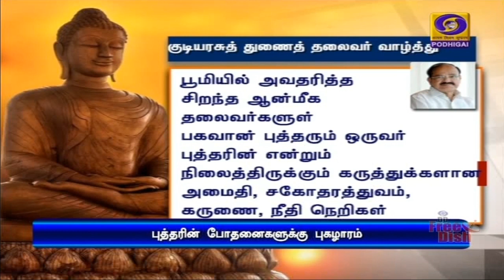விஞ்ஞானிகளால் பெருமிதம் - பிரதமர்PodhigaiTamilNews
கொரோனா தடுப்பூசியை உருவாக்கிய விஞ்ஞானிகளால் இந்தியா மிகுந்த பெருமிதமடைகிறது -  புத்த பூர்ணிமா விழாவில் பிரதமர் நரேந்திர மோதி பேச்சு.